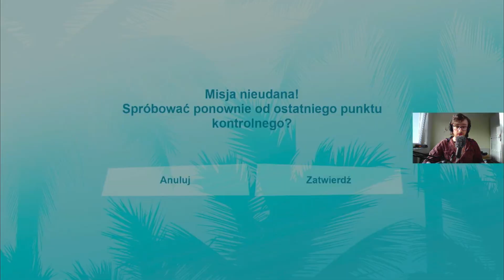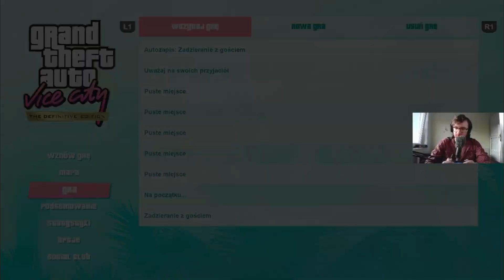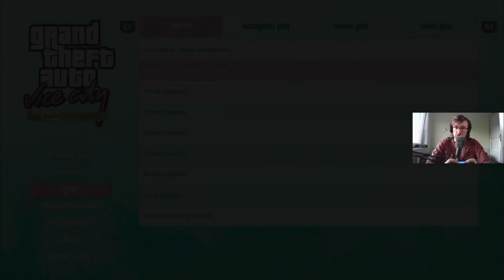WCHODZĘ W BRANŻĘ MUZYCZNĄ | Grand Theft Auto: Vice City The Definitive Edition #6